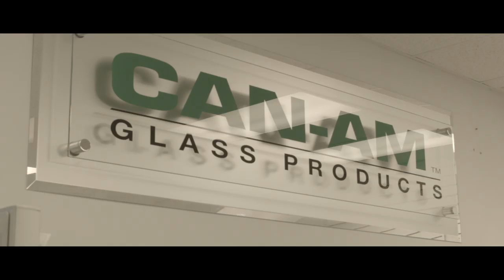Crystal Glass - History of The Best Home, Auto and Commercial Glass Company with GM Mr. Ken Franczek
For over 60 years Crystal Glass has specialized in repairing and replacing auto glass, windshields, residential and commercial glass. Our full line of services is backed by six decades of delivering quality workmanship and value to our customers.

Our teams across Alberta, British Columbia, and Saskatchewan have the solution to your glass problem. Chipped or cracked windshield? Our auto glass experts will assess it, then repair or replace it. Shattered bathroom mirror? Our residential glass experts will replace it with a replica or a custom design of your choice.

At Crystal Glass, we pride ourselves on providing superior products and services for every one of our customers. It's what makes us the clear choice for all your glass needs.

With our 50 locations, we are western Canada's largest automotive glass experts!

Our commercial glass services include 24-hour emergency glass replacement and all insurance claims. With locations across Alberta, BC and Saskatchewan, you can rest assured that we will be around to handle your business glass needs.
Produced by The Mark Consulting & Marketing
Directed & Edited by Steve Van Diest